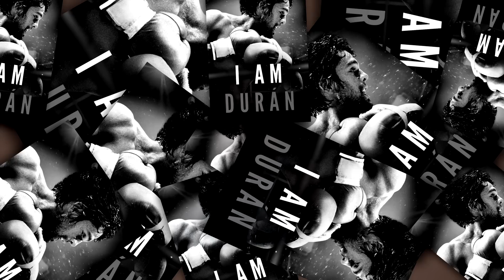Roberto "Mano de Piedra" te invita a ver "I AM DURAN"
"I am Durán" es un documental sobre la vida de Roberto Durán abajo y arriba del ring, varias personalidades del boxeo hablan de lo que es Roberto para Panamá y para el boxeo.
Producción: Héctor Contreras Fuentes
Todo el material es cortesía y autorizado por Universal Pictures.